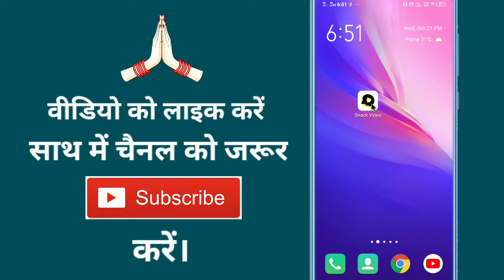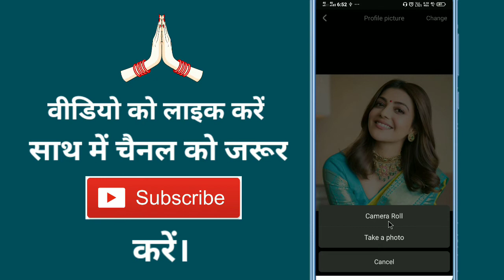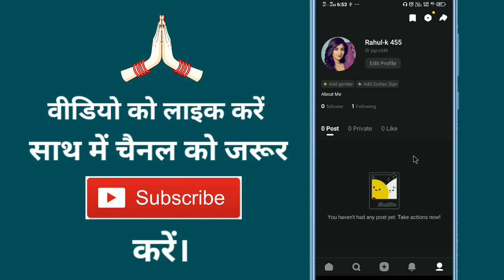Snack Video Me Profile Photo Kaise Change Kare !! How To Change Profile Photo In Snack Video App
Aaj ke is video me ham batane vale hai ki snack video app me profile picture kaise change karte hain

➡ Queries Solved

1. How to set profile photo in snack video app
2. How to change DP in Snack video app
3. How to change profile picture on snack video app
4. How to change snack video profile pic
5. How to change profile photo on snack video app

1. Snack Video Me Photo Kaise Change Kare
2. Snack Video Par Profile Photo Change Kaise Kare
3. Snack Video Me Aapna Profile Photo Change Kaise Kare
4. Snack Video Ka Profile Photo Change Kaise Kare
5. Snack video se profile photo kaise change karen

1. Snake video mein photo kaise change Karen
2. Snake Mein profile pic kaise change Karen
3. Snake video mein photo kaise Badle
4. Snake video mein photo kaise change kiya jata hai
5. Snack video mein profile picture Kaise change karte hain